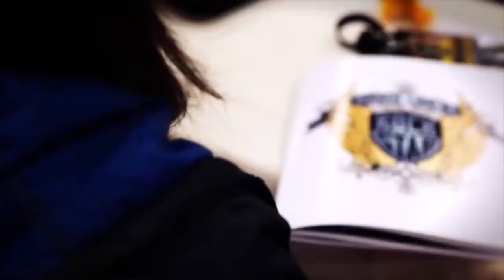Episode 055 | Kristi Bowers | Teach Like A Rock Star Podcast